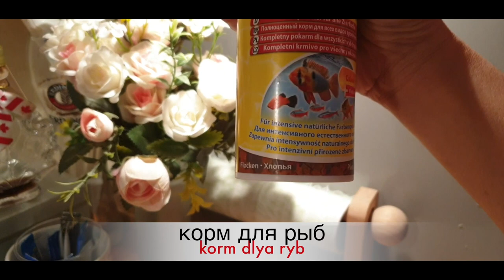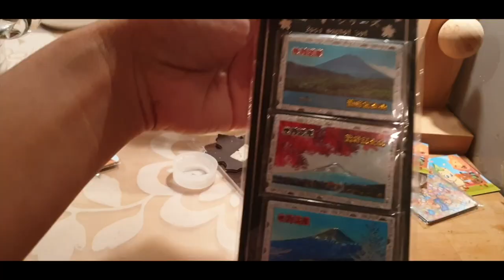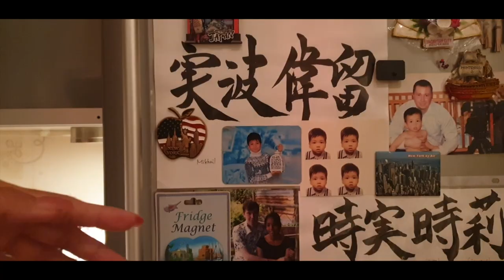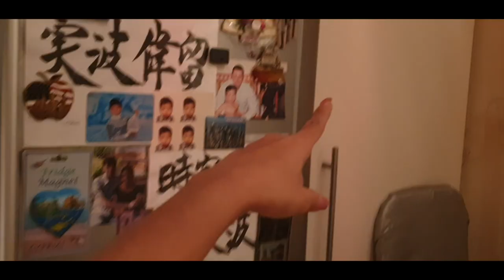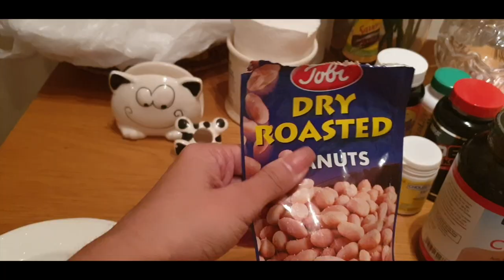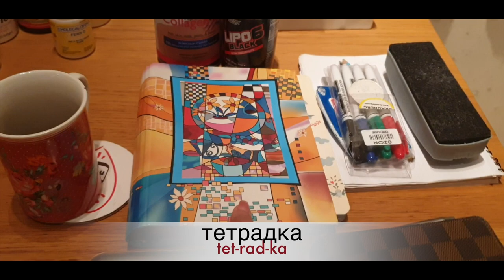Russian Language Lessons: tuTOURial SERIES, Part I- Kitchen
Mga kabayan, eto na po ang TuTOURial series natin under "Basics of Everyday Life" para sating mga OFW dito sa Russia. I hope you find this helpful. Ibukod ko pa ang video para dun naman sa mga laman ng each cabinets and cupboards, kc mejo madami po un :)
PS pasensya na po if meron mga parts na nagb-blink un screen, hindi ko po alam bakit nagkaroon nun :(